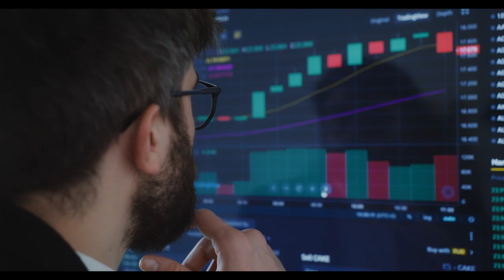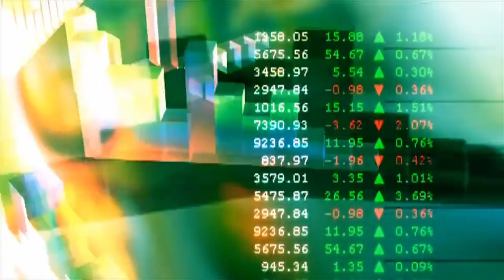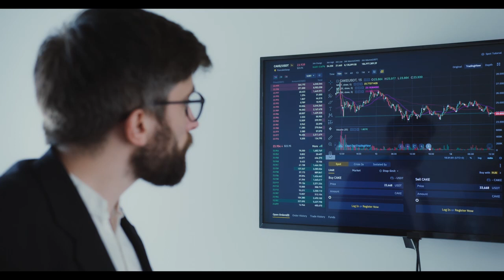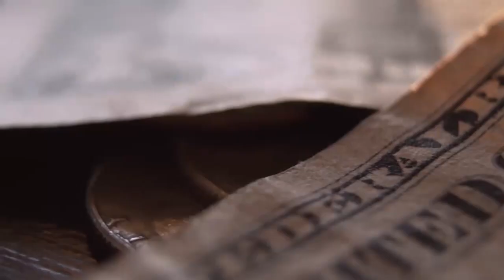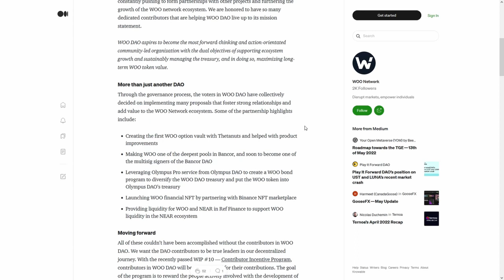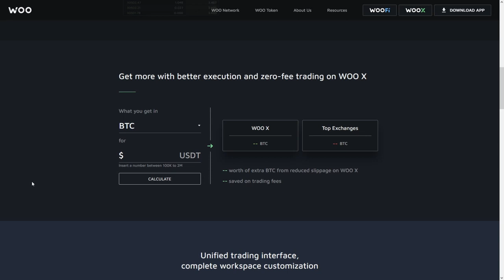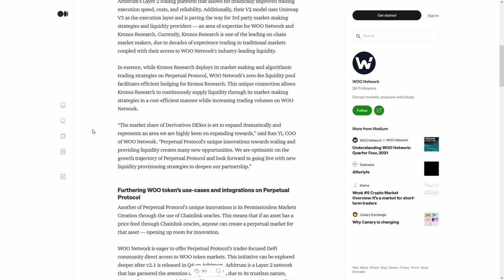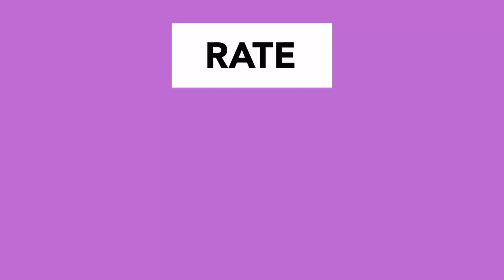Paris Saint-Germain Fan Token PSG HODLERS⚠️ WARNING 🚨ANONYMOUS🚨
Paris Saint-Germain Fan Token PSG HODLERS⚠️ WARNING 🚨ANONYMOUS🚨 THEY are Selling His Stocks & The Reasons Are Terrifying